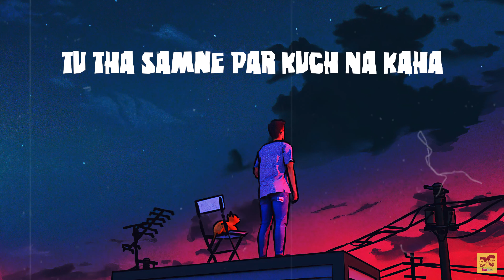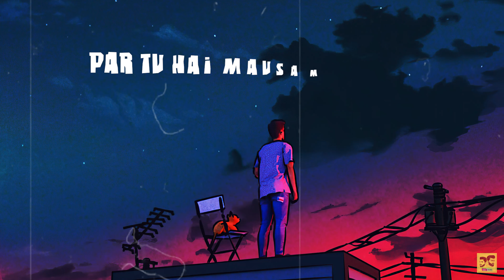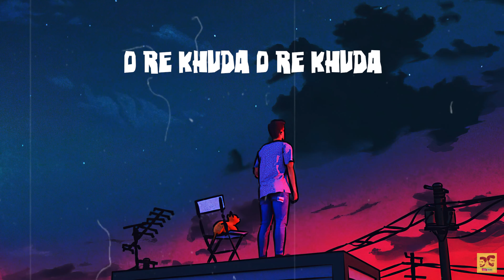Ek Dafa | Rahul Mehra | New Indie Song | 2023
Singer , Composer & Music      -     Rahul Mehra
Lyricist    -     Yaara
lyrical video  -  panacea studios